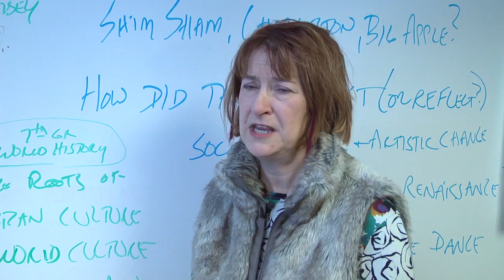MN 2020: Importance of Arts in K-12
Think the arts is just fun and games? The folks at Minnesota's Perpich Center for Arts Education want people to realize how skills learned through theater, dance and other arts are critical to building knowledge in core subject areas.